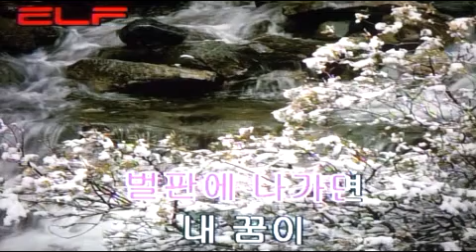여름 - 동요 /전광용(白波) - Alto Saxophone색소폰연주동영상